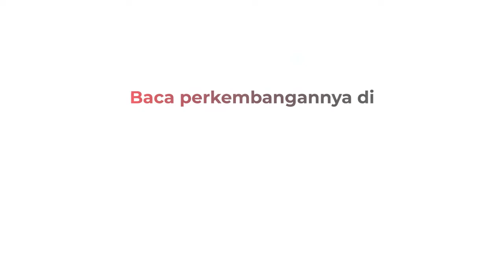Warga Diimbau Jaga Anak-Anak, Debit Air Way Besai Meningkat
Polsek Baradatu mengimbau warga mengantisipasi naiknya debit air sungai Besai di jalan raya maupun di Kampung Banjar Masin, Kabupaten Way Kanan, Lampung, Kamis (9/03/2023).

Android: inews.id/android
iPhone: inews.id/ios